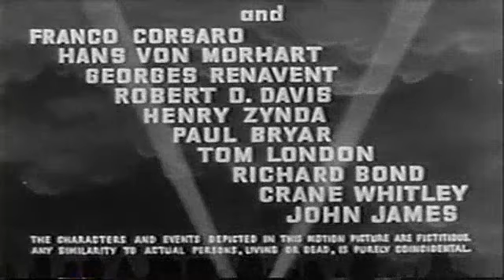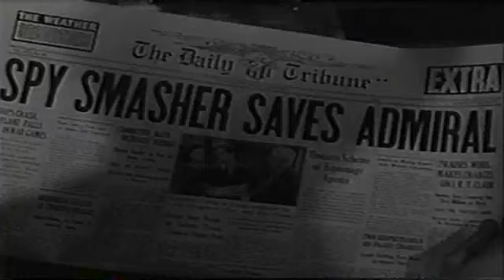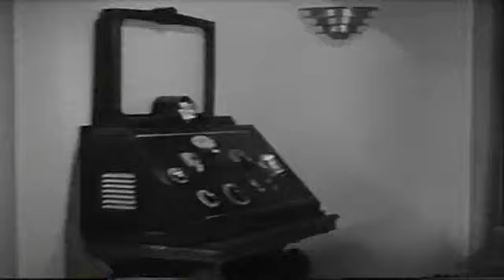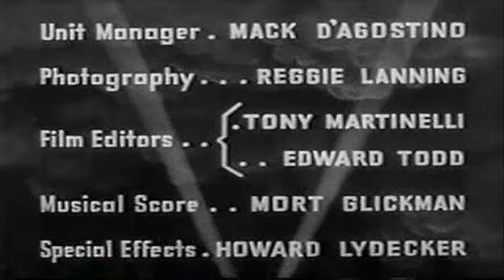Spy Smasher Chapter 06: The Invisible Witness - ComicWeb Serial Cliffhanger Theater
Spy Smasher (1942) is a Republic movie serial based on the Fawcett Comics character Spy Smasher, which is now the property of DC Comics. It was the 25th of the 66 serials produced by Republic. The serial was directed by William Witney with Kane Richmond and Marguerite Chapman as the leads. This serial was Chapman's big break into a career in movies and television. Spy Smasher is a very highly regarded serial. In 1966, a television movie was made from the serial footage under the title Spysmasher Returns.

Spy Smasher is a costumed American acting independently of the United States while it remains out of World War II. After discovering information about Nazi activities in occupied France he is captured and executed. However this is faked and he escapes back to the United States, meeting with his twin brother Jack (as Jack is incorrectly "recognized" and attacked by a Nazi agent) and Jack's fiance. The Nazi agent in America is The Mask, operating from a U-Boat near the coast. The Mask's attacks on America begin with an attempt to flood the country with forged money and destroy the economy. When this is defeated, he continues with other attacks including destroying planes, oil and munitions intended for Britain. Constant defeats at the hands of Spy Smasher, with support from Jack Armstrong and Admiral Corby, also leads the villain to take the fight back to the masked hero. In the end, the villain is killed aboard his own U-Boat in a sea of flaming oil. However, Spy Smasher's brother Jack Armstrong was also killed by the Nazis earlier in the serial.

This film, produced on 4 April 1942, fell into the public domain on 1 January 1971.